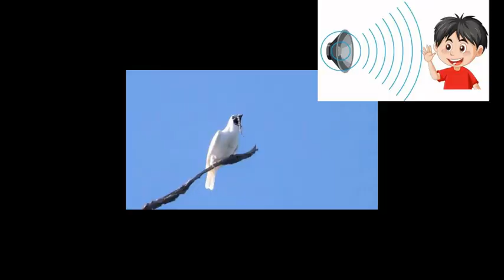Campanero Blanco O Araponga Del Amazonas.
Hoy un video sobre el Campanero Blanco, un ave cuyo sonido de canto se compara a la turbina de un avión.